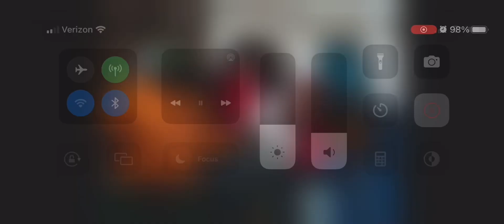Trip to the hood but it’s voices only